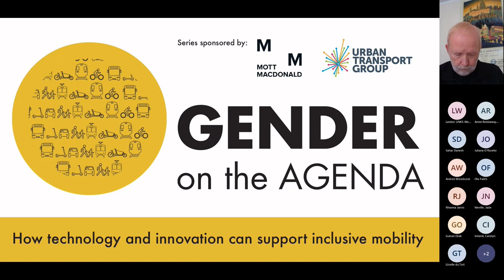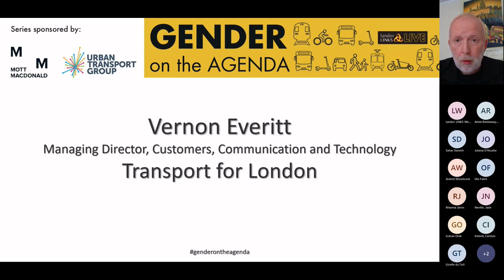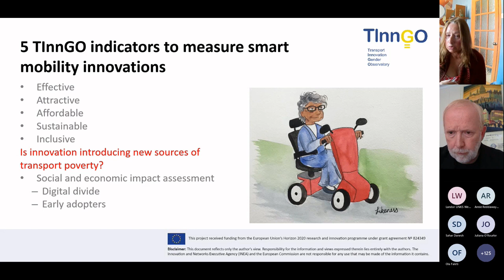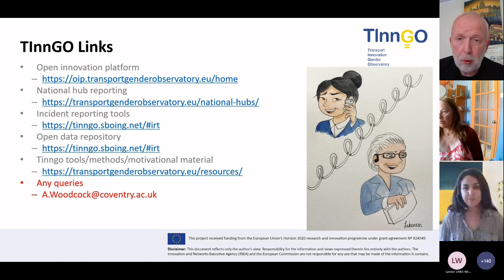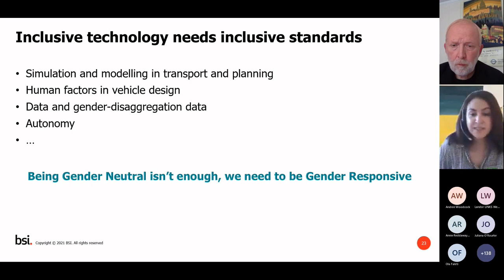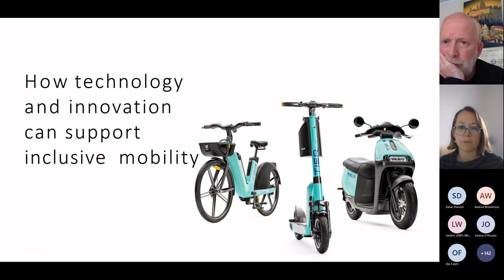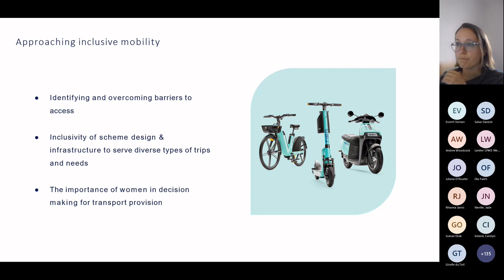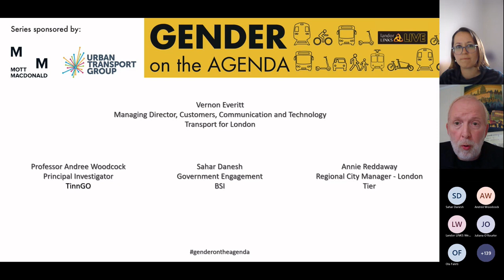Gender on the Agenda - How technology and innovation can support inclusive mobility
00:00 Chair: Vernon Everitt, Managing Director, Customers, Communication and Technology, Transport for London

6:00 Professor Andree Woodcock, Prinicpal Investigator, TinnGO
Lessons from a pan-European observatory for gender transport innovation, impact assessment and application

17:03 Sahar Danesh, Government Engagement, BSI
Innovation standards for public policy, including gender and inclusivity

26:50 Annie Reddaway, Regional City Manager - London, TIER
Raising the volume of women and underrepresented groups in tech & mobility, both in and outside of the workplace

38:33 Panel discussion

In the excitement of new technology and mobility solutions coming on stream, sometimes the needs/travel patterns of particular groups, such as women, can be overlooked. Sadly.

The event, the second in the popular series, will highlight positive examples of how women as transport users can benefit from the innovations that are transforming the transport sector.

It will show how the future of mobility can be more inclusive and sustainable, as mobility services use technology and other innovative solutions adapted for women’s needs and where innovative approaches enhance women’s professional opportunities in transport.

New technologies can open new opportunities around the world. Women riders, sharers and hailers are often the key to market growth  – if they feel safe and comfortable.